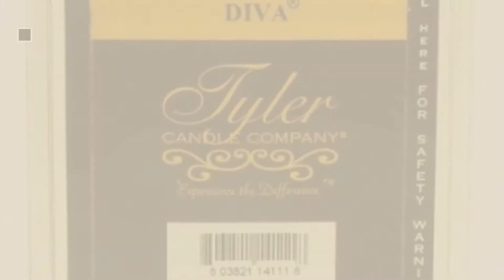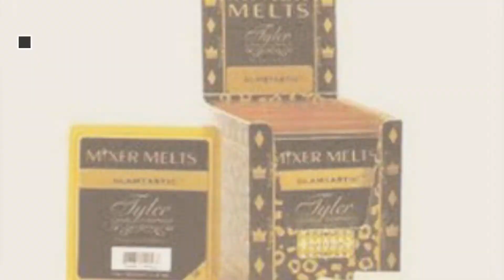Top 10 Home Décor By Tyler Candle [ Winter 2018 ]: Tyler Candles Mixer Melts - Diva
New! 2019 Black Friday / Cyber Monday Scented Candles Deals and Updates.

Black Friday / Cyber Monday Tyler Candles Mixer Melts - Diva by Tyler Candles Mixer Melts - Diva

Black Friday / Cyber Monday Tyler Candles Autoglam Auto Air Freshener, Diva, Set of 3 by Tyler Candles

Black Friday / Cyber Monday Diva Mixer Melts by Tyler Candle * SET OF 3 * by Tyler Candle

Black Friday / Cyber Monday Tyler Glass Jar Candle - 22 oz Long Burning Scented Candle - French Market Scent by Tyler Candle

Black Friday / Cyber Monday High Maintenance Mixer Melts by Tyler Candle * SET OF 3 * by Tyler Candle

Black Friday / Cyber Monday Tyler Candles - Limelight Scented Candle - 22 Ounce Candle by Tyler Candle

Black Friday / Cyber Monday HIGH MAINTENANCE TYLER 4 oz Chambre Parfum - Room Spray by Tyler Candle